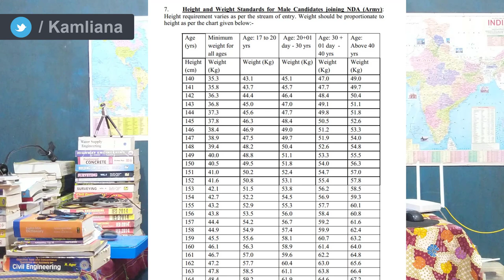Hnaruak! NDA-I Exam 2022 - Army/Navy/Air Force lama tuite tan | Post ruak - 400; Class 12 passed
2. Rs. 59 atanga a chunglam chin tan live study leh study materials leh notes pdf in an dawng thei ang.
3. Membership i join success hnuah community wall post-ah whatsapp leh telegram group link i hmu ang, i join mai dawn nia.